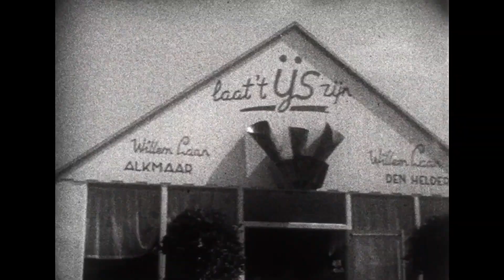Laan in Den Helder en Heiloo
Diverse korte films van de familie Laan in de jaren 30 t/m 50 in Heiloo en Den Helder